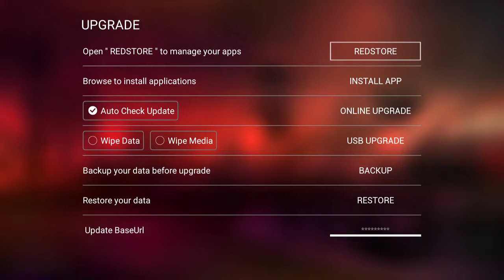5)- Redroid 365 - USB Software Update.